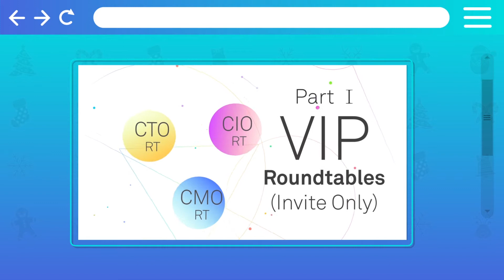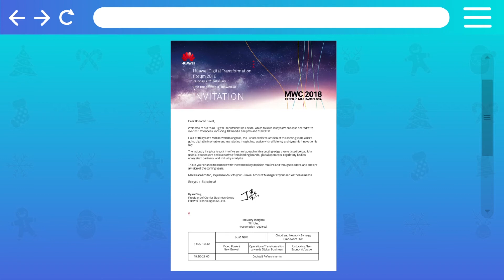Santa has your exclusive invites to HuaweiDXF 2018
Season’s Greetings!

We’re building on last year’s success with the third Digital Transformation Forum, featuring authoritative CXO roundtables, leading-edge interactive summits, and an evening of making contacts, making plans, and making merry.

Give your business the best present - the latest insights and the brightest voices in the industry at the Mobile World Congress in Barcelona.